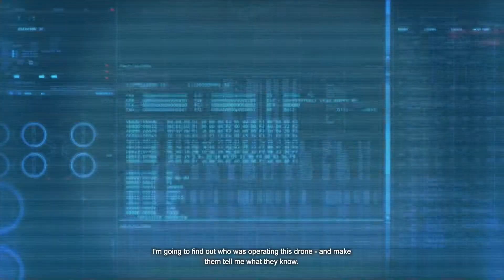Batman Arkham Origins All 8 Assassins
Batman Arkham Origins - Black Mask hired 8 Assassins to kill Batman.

PC Specs :
AMD Phenom II X4 965 Black Edition 3.4ghz
Asus R9 270x 2GB DDR5
6 GB DDR3